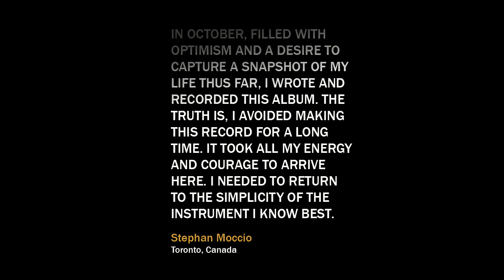Stephan Moccio - Exposure - Ow HD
Stephan Moccio
Exposure

04/22
Ow

PAIN
AND
SADNESS
ARE
COMMON
DENOMINATORS
AMONG
US
WE
HURT
PEOPLE
AND
PEOPLE
HURT
US -
SOMEHOW
THAT IS PART OF LIFE